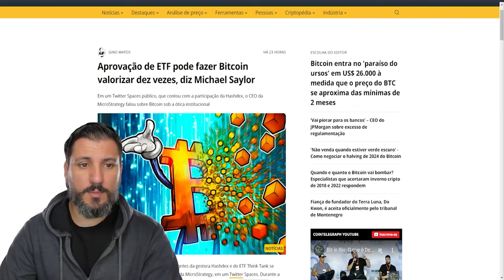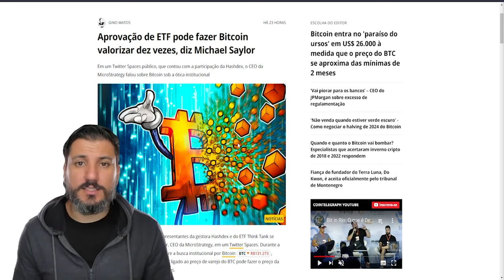🔥EXPLOSÃO DO BITCOIN! 🚀 ETF DO BTC MUDA TUDO!!!!